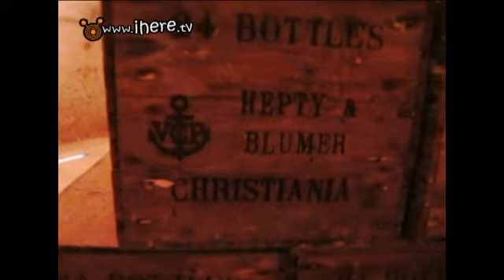พาเที่ยวบ้านแชมเปญ Veuve Cliquot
พี่แพรพาเที่ยวประเทศฝรั่งเศส ต้นกำเนิดแชมเปญ คลิปนี้ พาเที่ยวบ้านเชมเปญที่เรียกได้ว่าชื่อดังที่สุดบ้านหนึ่งคือบ้านแม่หม้ายคลิโค่ หรือ Veuve Cliquot ไปดูวิธีการทำให้ไวน์ธรรมดากลายเป็นแชมเปญฟองฟู่ และแน่นอน มาถึงที่แล้ว ก็ต้องมาชิมกันหน่อยยยย!!!